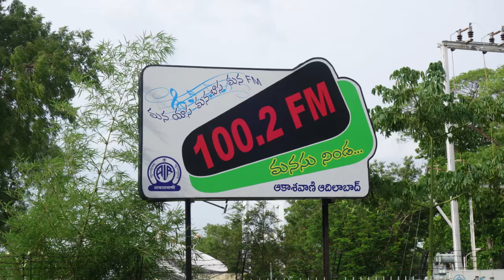“తెలంగాణ జాతీయాలు” - 15వ భాగం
23 మార్చి 2018 శుక్రవారం  నాడు -- రాత్రి 9 గం.ల 20 ని.లకు--
'పుస్తకం తో ’ కార్యక్రమంలో ప్రసారమైన  కీ.శే.  వేముల పెరుమాళ్ళు రాసిన పుస్తకం: “తెలంగాణ జాతీయాలు" 15వ భాగం

పఠనం: వేముల ప్రభాకర్